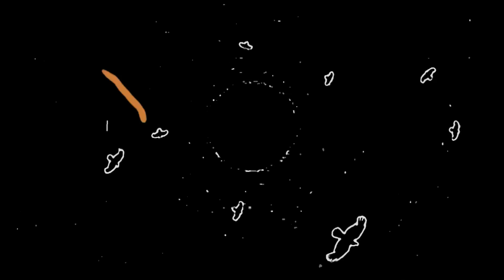Interpol - "Passenger" (Fan Submission)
Directed / Animated by: Jamie Macdonald